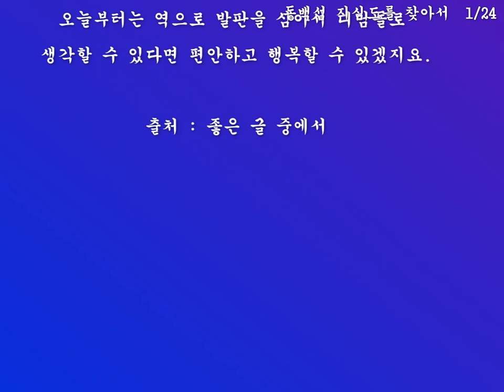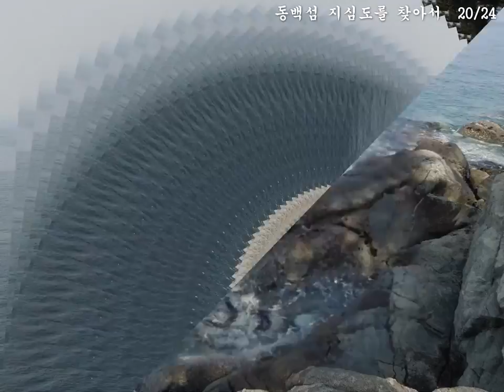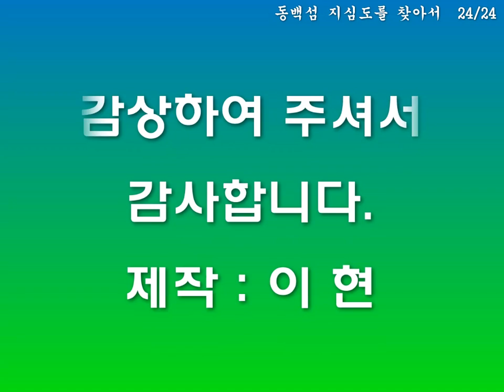동백섬 지심도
동백섬 지심도를 탐방하여 담은 작품